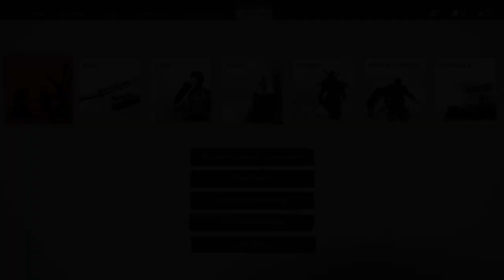GHOST OF TSUSHIMA Gameplay Walkthrough Part-6 NG PC (HINDI + ENGLISH)